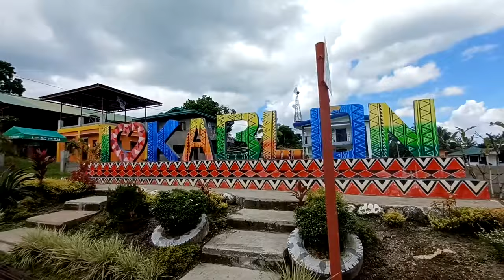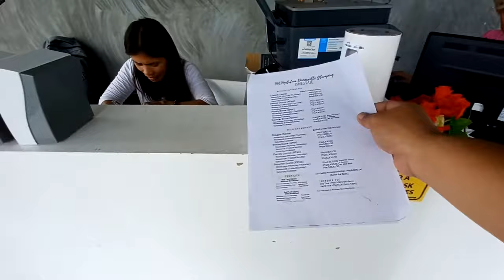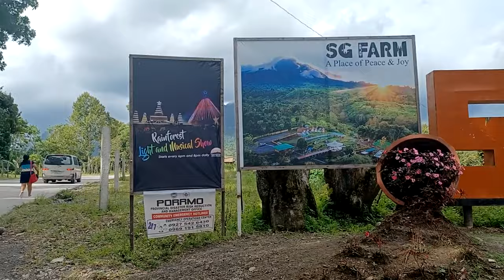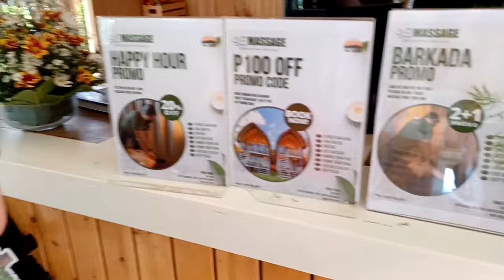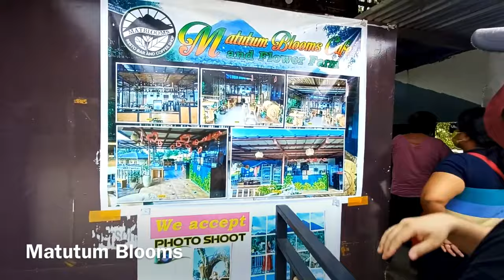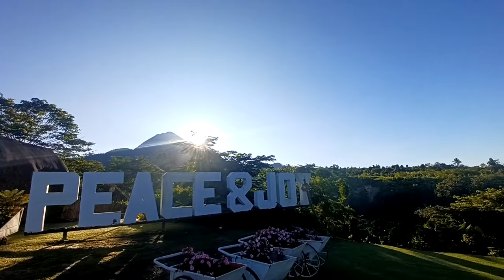Exploring Tupi, South Cotabato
Tupi, officially the Municipality of Tupi (Hiligaynon: Banwa sang Tupi; Cebuano: Lungsod sa Tupi; Tagalog: Bayan ng Tupi; Maguindanaon: Inged nu Tupi), is a 1st class municipality in the province of South Cotabato, Philippines. According to the 2020 census, it has a population of 73,459 people. (source wikepedia)
Nestled at the foot of a dormant volcano, Mount Matutum, Tupi is considered as the fruit, vegetable and flower basket of South Cotabato and now is developing tourist spot in the area.
The foot hills of Mount Matutum is now famous tourist destination , among are

MT Matutum Domesville Glamping tent
Located in Sitio Lemblisong, Brgy Kablon ,Tupi along the pinappe planatation in the area . experience glamping domed tent with a beautiful scenery and Mt Matutum view.

“Create your own glamping story”

Room rates
Without breakfast
Couple doom Php 2100(M-Th),  Php 2500(Friday and Sunday ) , Php 2800 ( Sat and Holidays)
Deluxe doom(4 pax)   Php 2800(M-Th),  Php 3300(Friday and Sunday ) , Php 3600 ( Sat and Holidays)
Family doom (6Pax) Php 3800(M-Th),  Php 4500(Friday and Sunday ) , Php 4800 ( Sat and Holidays)
Superior Doom (10 PaX)- Php 6800(M-Th),  Php 8200(Friday and Sunday ) , Php 8500 ( Sat and Holidays)
With breakfast
Couple doom Php 2500(M-Th),  Php 2800(Friday and Sunday ) , Php 3200 ( Sat and Holidays)
Deluxe doom(4 pax)   Php 3300(M-Th),  Php 3800(Friday and Sunday ) , Php 4200 ( Sat and Holidays)
Family doom (6Pax) Php 4300(M-Th),  Php 5000(Friday and Sunday ) , Php 5300 ( Sat and Holidays)
Superior Doom (10 PaX)- Php 7500(M-Th),  Php 9400(Friday and Sunday ) , Php 9800 ( Sat and Holidays)
Entrance Fee-Day tour Php 50
Trekking fee/ waterfalls -P250 /each -only in the morning 7 am

Booking:
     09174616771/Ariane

SG farm

Stands for Strawberry Guyabano farm, SG farm is now one of the top destinations in Tupi.
It is locate din Sitio Glandang Brgy. Kablon . It offers day tour and overnight with glamping huts and tree house accommodation. You can enjoy the cold breeze of the air as these glamping houses don’t need air-condition due to the cold weather . The famous attraction here are the giant swing , the Tubod poll , the barn , the restaurants where you can dine in and enjoy the unique dining area , Filipino bamboos style and hammock . One of the attractions here is the dancing lights of the Cafe which showed every 6 pm and 8 pm.

You can wake up having coffee with Mt Matutum is your background and the beautiful scenery.

Rates

Overnight Stay
Aguho  room rates PHp 5850 good for 4 pax
Shoga room rates PHp 5850 good for 4 pax
Badjang House -Php6850
Narra Php 3850 good for 2 pax
Open kubo – Php 1500
Tent space 500.
Please check with SG farm as room rates may vary form time to time.

MT Matutum Blooms Café and Flower farm.

Located in Sitio Glandang, Brgy.Kablon, Tupi, , It is the nearest in Mt Matutum . You can view the Mountain and its magnificent surroundings .
The flower farm is a popular spot for photoshoots, mostly wedding shoots. The array of flowers available in the farm make the affair even more romantic in every photoshoot you have.
Entrance fee: P100 per head
Exclusive rate: Php 5,000 – good for maximum 30 persons (additional Php 100 per excess head)
Operating Hours: 9AM to 5PM , Saturdays and Sundays (Due to the ongoing pandemic)
Contact numbers: 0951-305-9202 / 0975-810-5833 – look for Allen Guerrero